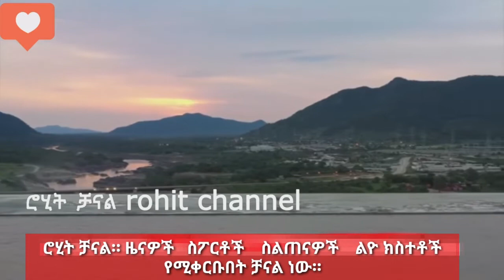BREAKING NEWS!አሸባሪው ህወሓት ከአልቃይዳ እና ISIS የበለጠ አሸብሪ ነው ተባለ EXPLANATION OF ETHIOPOIAN DEFENSE MINISTER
በዚህ ሮሄት ቻናል ዜናዎችን፣ ልዩ ክስተቶችን፣ ስልጠናዎችን እንዲሁም ስፖርቶችን የምናስተላልፍበት የእናንተው ቻናል ሲሆን በየግዜው የሚለቀቁ ቪዲዎችን በፍጥነት እናንተ ጋ እንዲደርስ SUBSCRIBE በማድረግ እንዲሁም የደወሏን ምልክት በቀላሉ በመጫን ይደርሰዎታል፡፡please subscribe me as can as u possible thankyou
መረጃ ሃብት ነው፡፡ መረጃ አይናቅም መረጃ አይደነቅም
INFORMATION IS HASSET!

sub_confirmation=1
ROHIT NEWS ROHIT ልዩ ክስተት#rohit trainings rohit sports#breaking news#ethiopian news#trainings#abel birhanu#tana tube tt#ze habesha#ethio media#seifu on ebs#fana tv#walta tv#amhara tv#obm tv#bbc amharic#voa#TPLF#JUNTA#funny tiktok#art tv#eregna drama#sucess#life principle#bahirdar#football#premire league#ethiopan bet king sport#betting#inspire#inspire today#shorts#vision#dream#sport news#imagination#miko mikee#youtube#sex#woseb#top 10#amharic news#today news#war#love#revenge#subscribe me#kana tv#bbc#ebc news#ortodox#muslim#africa news#ethiopain church#winner#funny video